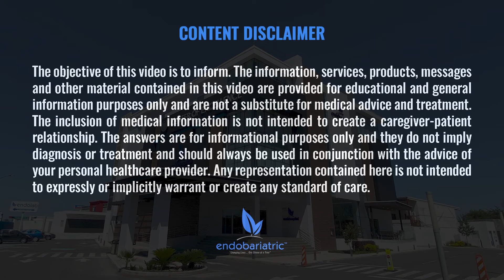The AskDrA Show | Ep. 243 | Workout, Gaining Muscle & Bodybuilding | Endobariatric | Dr. A | VSG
On this episode we'll talk about:
1:27 - When is it ok to start working out?
3:16 - Can I gain muscle after getting weight loss surgery?
5:01 - Can you actually become a bodybuilder after the surgery?